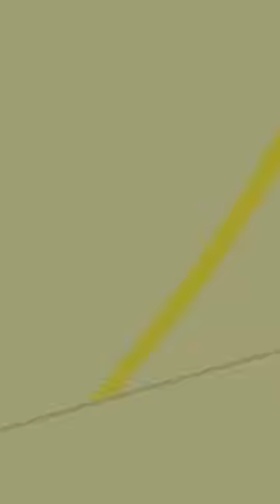Having a TINY FAMILY!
Save my NOT so TINY FAMILY!

★ Ein: Chris Escalante

NOT an official Minecraft Product. Not approved by or associated with Mojang or Microsoft.